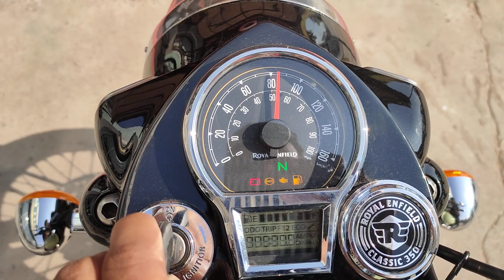2022 RE Classic 350 reborn Redditch green .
ROYAL ENFIELD 2022 CLASSIC 350 REBORN REDDITCH GREEN .